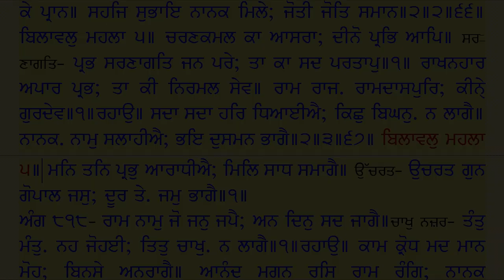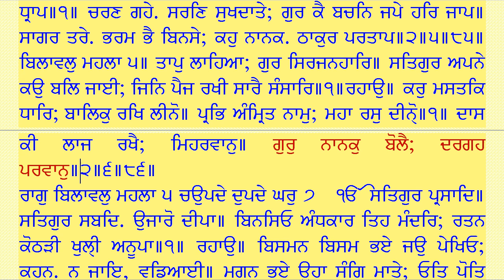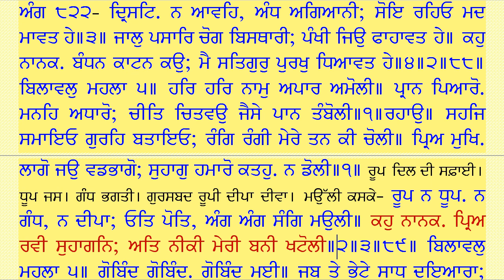186 Raag Bilaval Ang 817